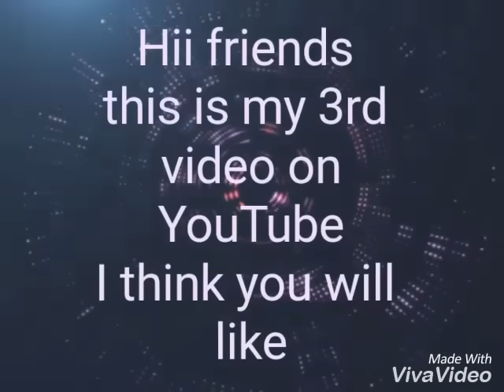Mohana tyar desh ki udnya chadi beautiful Kumauni Song (Sing By - Mamta Arya)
Song - mohana tyar desh ki udnya chadi
Singer-Mamta arya
Editing by SP...
Very nice heart touching song